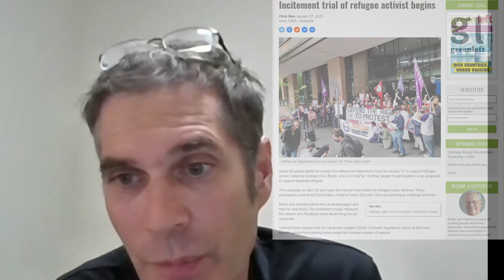Free the Refugees: Partial victory and next steps as refugees released / Green Left Show #2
Refugees and activists celebrated as 26 Medevac refugees were released from the Park Hotel in Carlton on January 20 and two from the Melbourne Immigration Transit Accommodation (MITA). The next day, 20 more were released from the Park Hotel. They are, however, keeping up the campaign so that the remaining refugees in the hotel prison and MITA are released and for all to receive permanent protection.

This episode of the Green Left Show looks at the reasons for the government decision to release refugees and the next steps in the campaign.

Participants:
* Amin Afravi (refugee detained at BITA)
* Sue Bolton (Moreland councillor & refugee rights campaigner)
* Chris Breen (Refugee Action Collective)